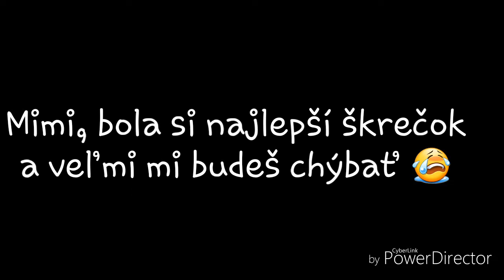Mimi zomrela 😭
Neviem, čo k tomu dodať. Moc mi bude chýbať, aj mi chýba. Navždy zostane v mojom srdci ❤.